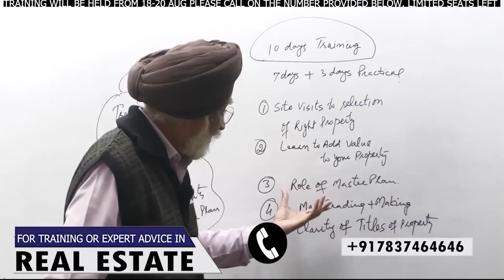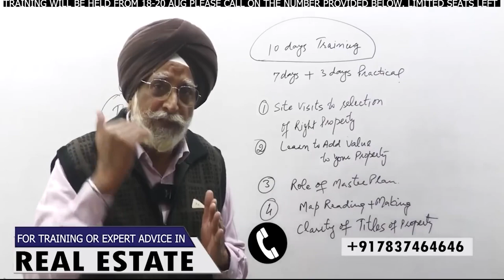Long Awaited Offline Training Session Aug 2023) is Finally Here!! (Few Seats Left)